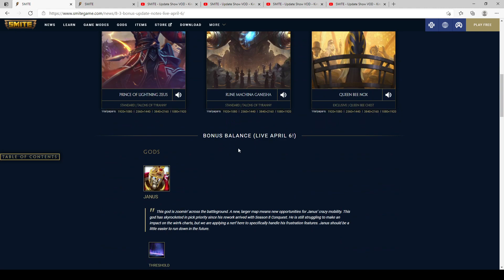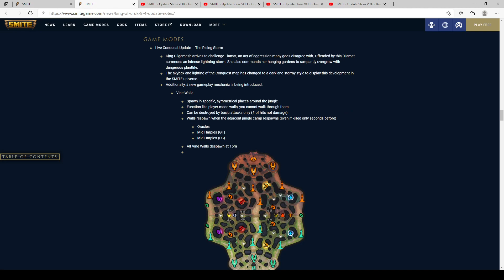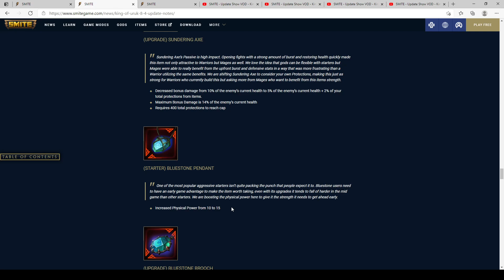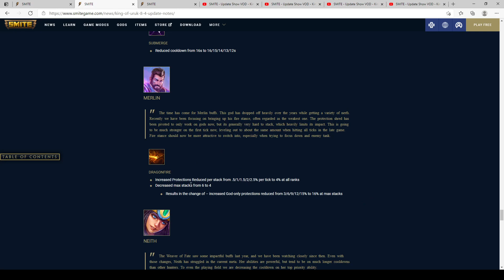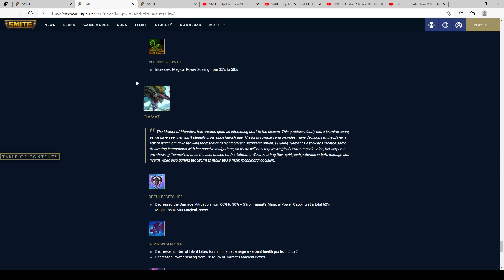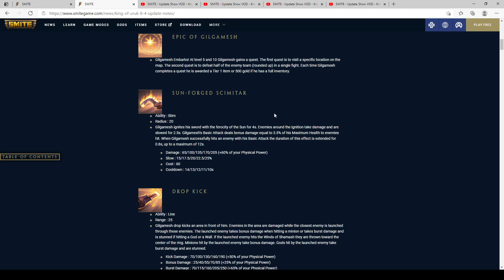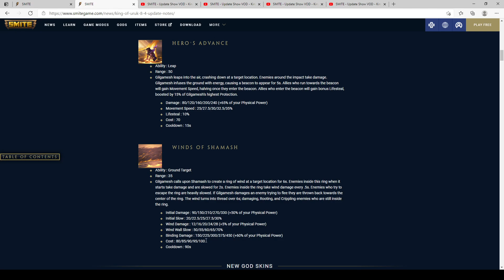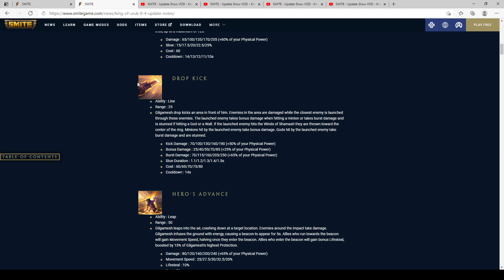SMITE PATCH 8.4 REVIEW! NEW GOD REVEAL!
0:00 Bonus Patch Review
4:09 Main Patch Review
27:05 Gilgamesh GOD Review